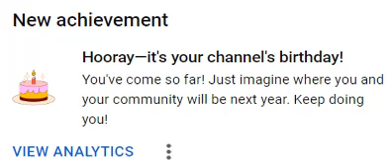Oh Wow! It Is My Channel's Birthday! (4 Years)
5M views in total reached!